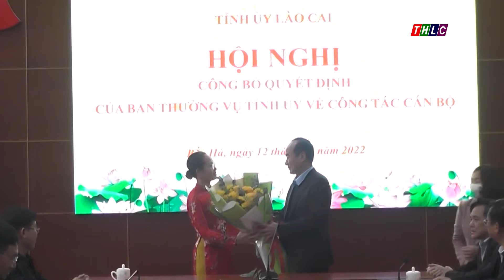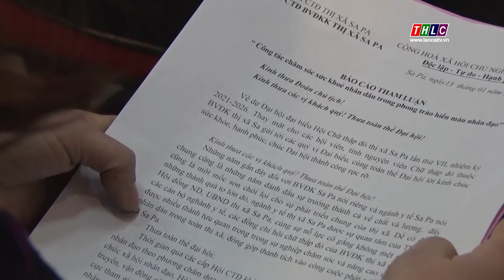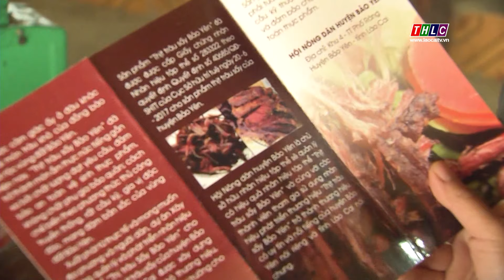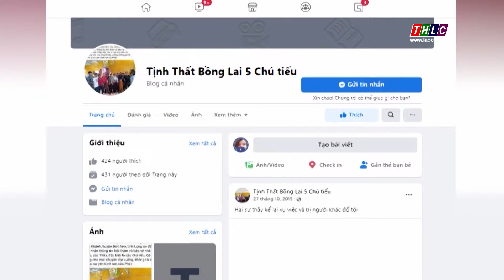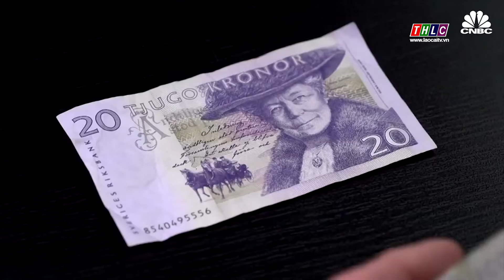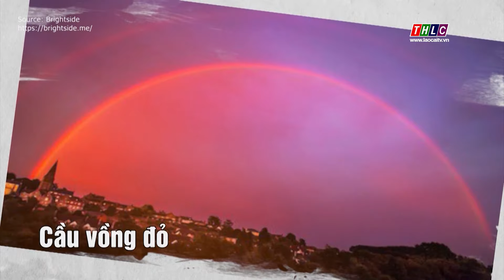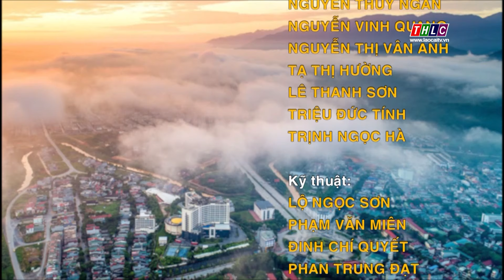Thời sự Lào Cai 21h50 (13/1/2022) | THLC